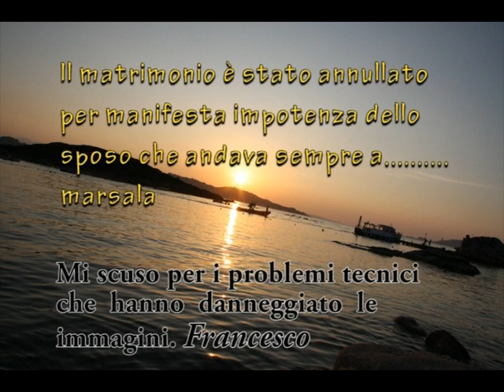Valtur Santo Stefano 2009 :matrimonio in spiaggia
Matrimonio speciale:lui di Marsala, lei napoletana verace , gli invitati provenienti da tutta l'Italia, la location l'arcipelago della Maddalena, il prete un  sardo doc.
Il matrimonio è finito male perché non è stato consumato.
(purtroppo non tuttele immagini  sono fluide)